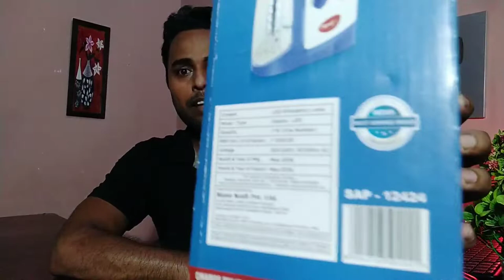Pigeon Equino LED Emergency Light Review after 2 Years use | Battery Backup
Review after 2.5 Years use Pigeon Equino Emergency Light. Battery Backup, Performance, How much Light. Pigeon Equino Emergency Light Battery Backup after 2 Years Use.

Pigeon Equino
Green Screen
Beauty Products
Woman Wear